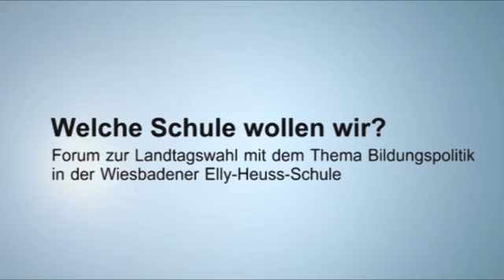Forum zur Landtagswahl in der Elly-Heuss-Schule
Kurier- und Tagblatt-Forum zur Bildungspolitik in Hessen im Vorfeld der Landtagswahl.